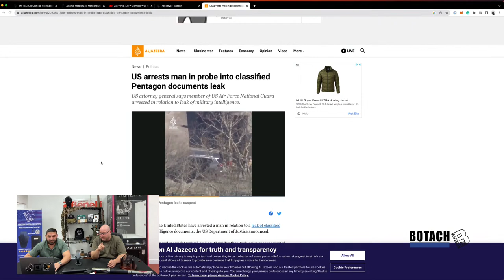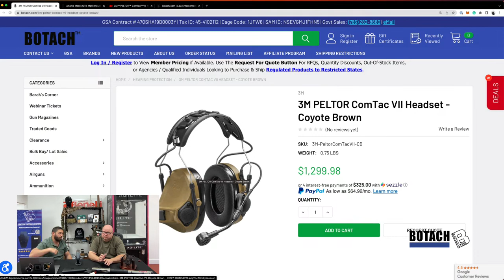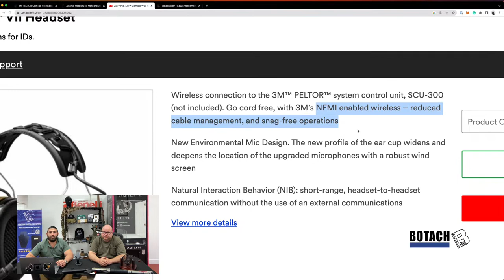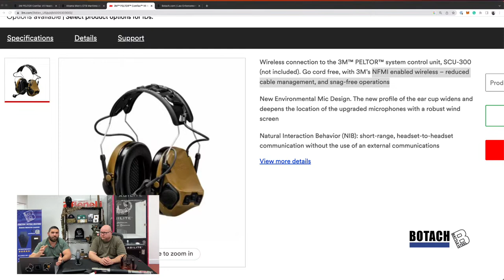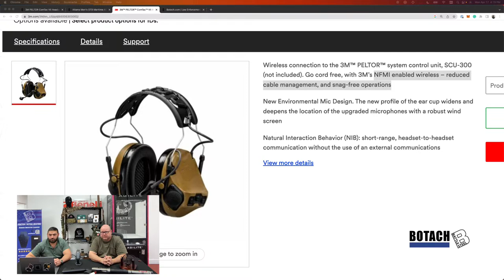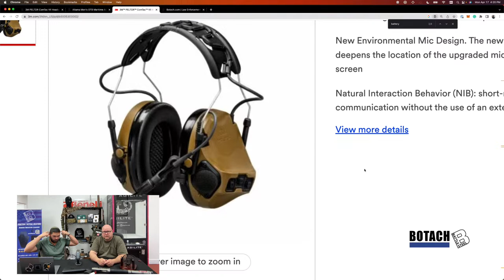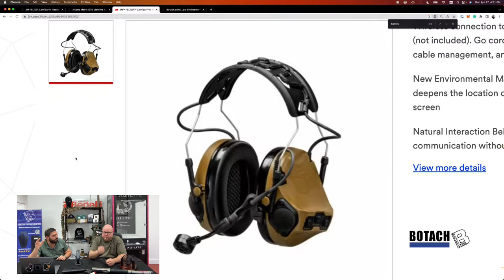New Peltor Headset, Jack the Spy, Boot Sale - All on todays Shop Talk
NEW SHOP TALK EPISODE - Peltor Releases new headset, Jeff goes on another rant, boots sale pormo and webinar update